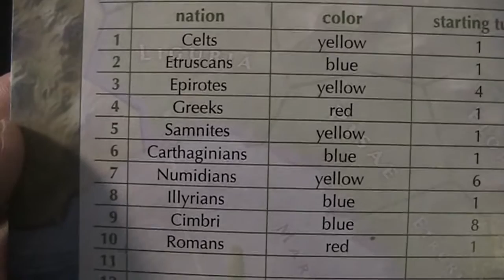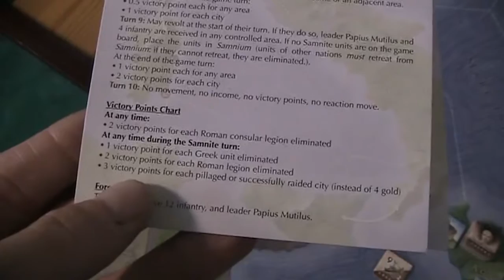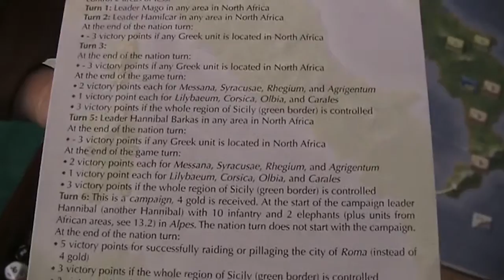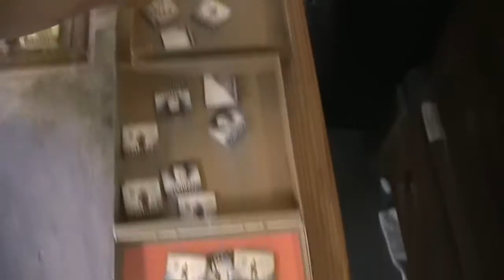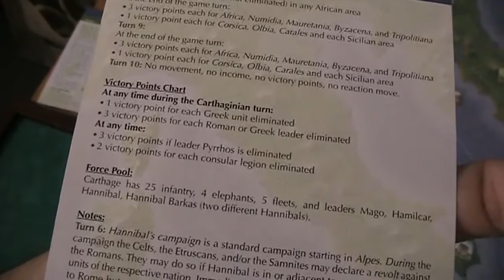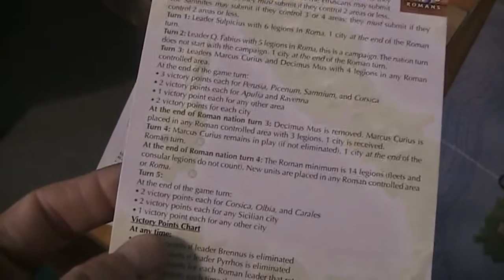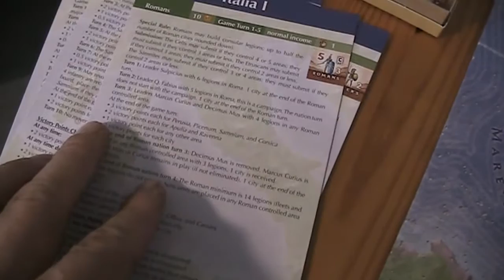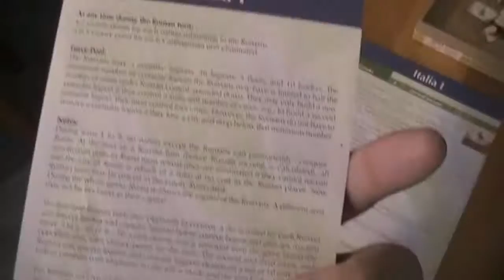A lonesome Gamer plays Italia Turn 1. 2